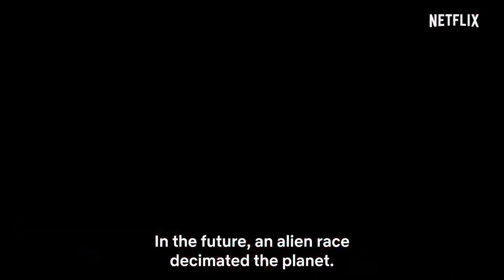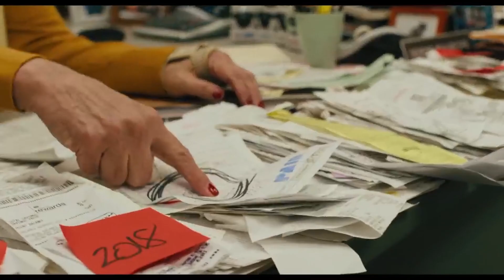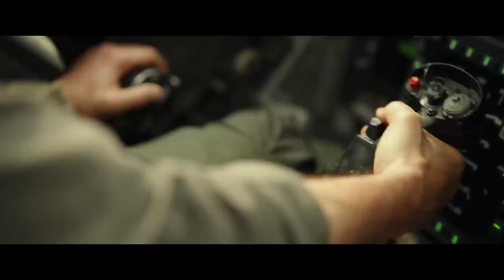My Top 5 Movies Of 2022